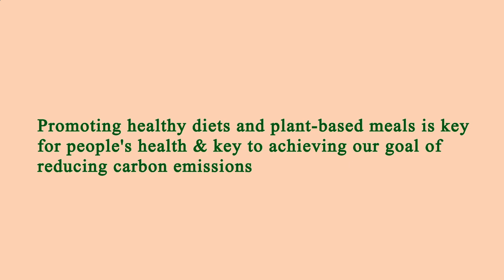Me Restaurant Near Me - Near Restaurants to Me - Manhattan 10024 NY, New York County, New York, US